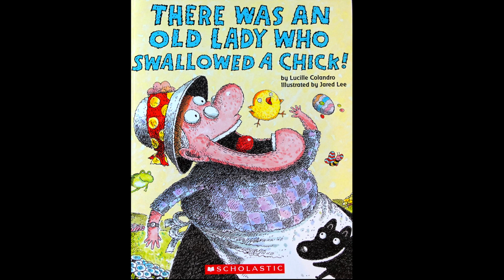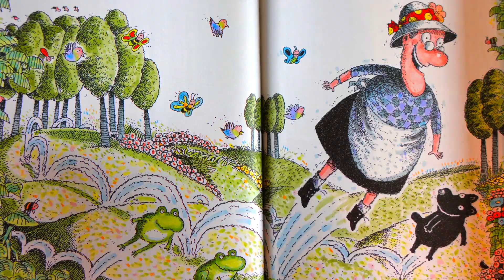THERE WAS AN OLD LAADY WHO SWALLOWED A CHICK (Read-A-Loud)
A great kids book for Easter and Spring